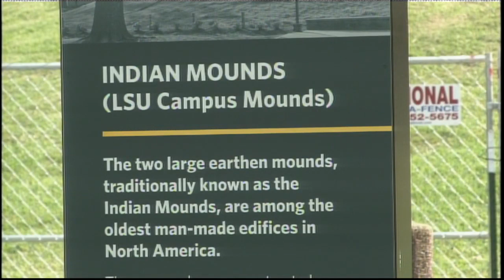The Fight for Preservation of the LSU Indian Mounds